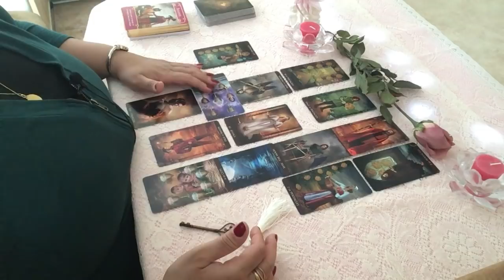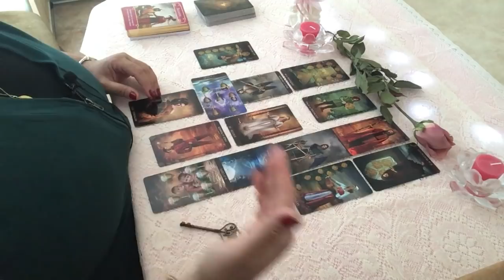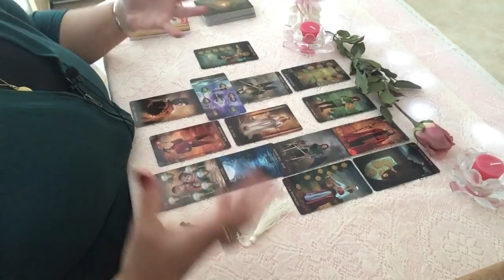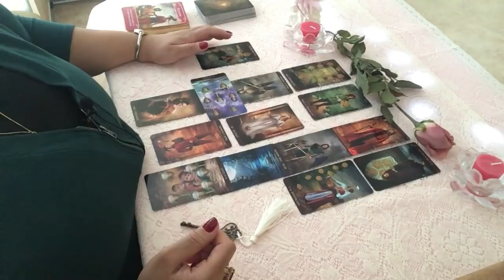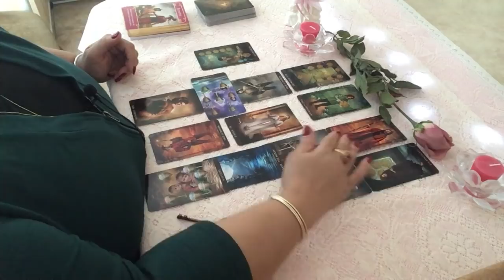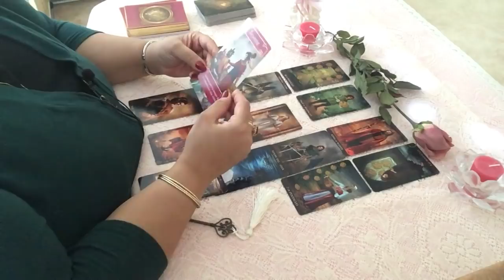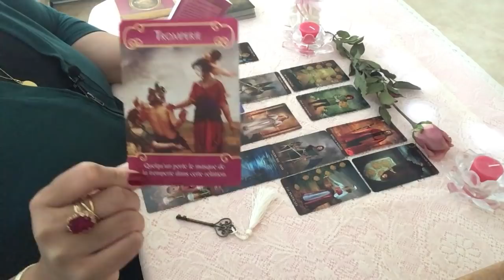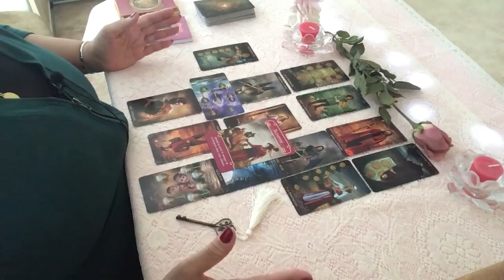Tirage sentimental du mois de janvier 2019 Gémeaux